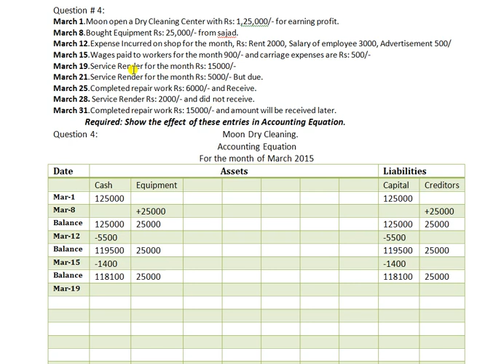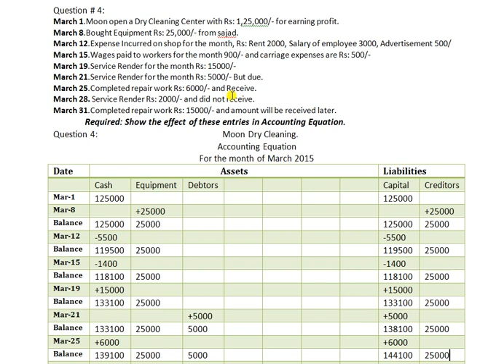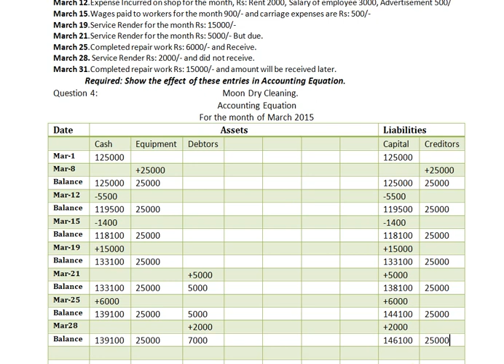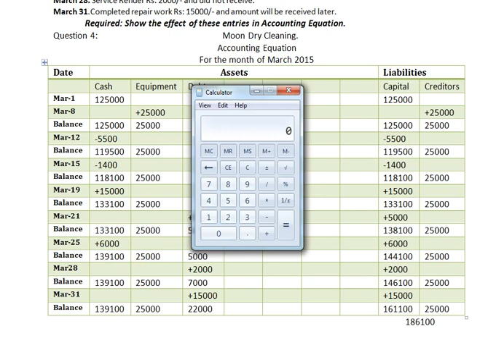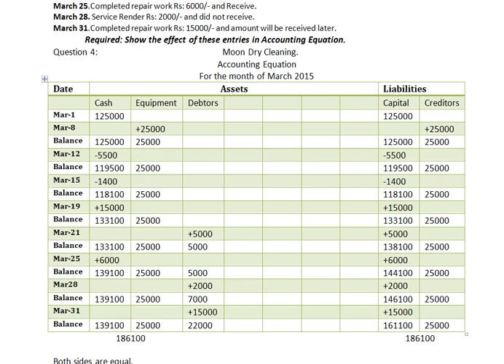Lecture 13 : Accounting Equation : Financial Accounting : I.Com, B.Com : Sir Sami Ullah Sabir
In this video students will learn the basic theoritical concepts of Accounting.
In this video students will learn Basic concepts of accounting and all theortical Concepts of all chapters.
Very important video to learn Bills of Exchange